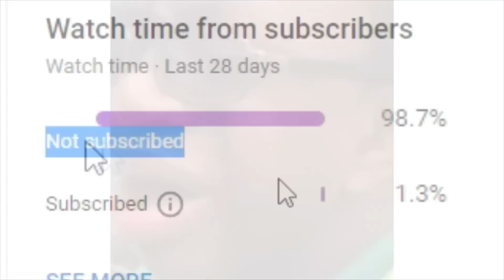GOOD NEWS FOR F2P About FREE Primogems & Huge Rewards in v3.8 - Genshin impact